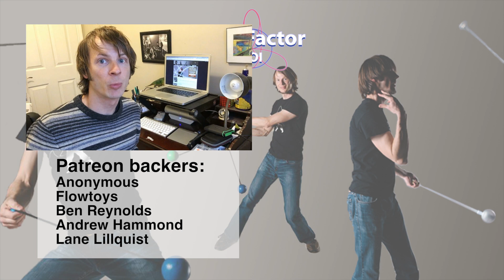How to do the Fantastic Four for Poi: 1-minute tutorial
How to perform the fantastic four, a 1 minute tutorial for poi spinning! Learn the basics of poi dancing in a small, bite-sized video that covers the basics of the fantastic four. Got a suggestion for a 1 minute tutorial? Let me know down in the comments!

Every one handed poi trick involves gripping two poi in one hand. We refer to them as the thumb end poi and the pinkie end poi regardless of the grip actually used. My preferred grip is to hold the thumb end poi between my thumb and index fingers while I hold the pinkie end poi between in ring and pinkie fingers.

Start from a superman and when moving your hand back to its native side, put the thumb end between your legs rather than across your waist. Now pull the pinkie end away from your waist such that it swings away from you and then back over your arm. As the pinkie end passes over your arm, drop it down and catch it between your legs.

Meanwhile, the thumb end poi should be stopped against the waist before it can complete more than a half a spin. From here, pull the thumb end away from your waist such that it swings away from you and then back over your arm. As the thumb end passes over your arm, drop it down and catch it between your legs. The pinkie end should be stopped against your waist before it can complete more than a half spin.

Think of the transitions across the body as being one-handed corkscrews done in a horizontal plane. You can also learn this trick in such a way that it goes around the shoulders rather than legs.

Learn to spin poi like a Rock Star! Sign up for my 13-video series to learn the basics of poi spinning

EJ Frost
Myles McNamara
Kyle Beacham
Alexis Krohn
Dominic Lamatrice
Laura Conner
Fikret Manoglu
Michael LaHood
Flow Fests
Kelly King
Dennis Dyall Wallin
Jonathan Maltz
Jaquob Harrison-Allen
Spencer Takata
Ultrapoi